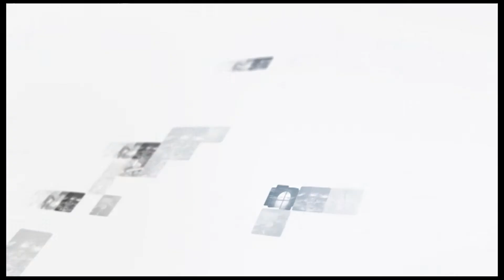Barname Kaval Kawar Ahmad